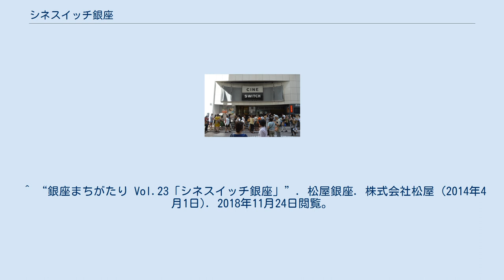シネスイッチ銀座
シネスイッチ銀座（シネスイッチぎんざ）は、東京都中央区銀座旗ビル内にある映画館である。
 昭和30年代に『銀座文化劇場』として開館、1987年に2館のうち1館はそのまま『銀座文化劇場』として古いハリウッド作品やヨーロッパ作品を提供し、もう1館は各国から選りすぐった洋画と邦画をスイッチ（切替）しながら提供するということから『シネスイッチ銀座』と命名される。
1997年4月に『シネスイッチ銀座1・2』としてリニューアル･オープンし、現在に至る。
 開館から1997年まではヘラルド・エース（現・アスミック・エース）を中心とした日本ヘラルド系（現・角川映画）の映画が上映されており、シネスイッチへの再開業時にはフジテレビジョンも出資に関わっていた。
 1988年公開の「モーリス」と1989年公開「のニュー・シネマ・パラダイス」でミニシアターブームに大きく貢献した。
また、レディース・デー割引を始めた映画館としても認知されている。
ただし、この映画館の「レディース・デー」は毎週金曜日である。
 ^ “銀座まちがたり Vol.23「シネスイッチ銀座」”. 松屋銀座. 株式会社松屋 (2014年4月1日). 2018年11月24日閲覧。